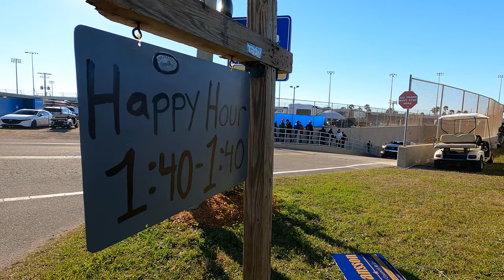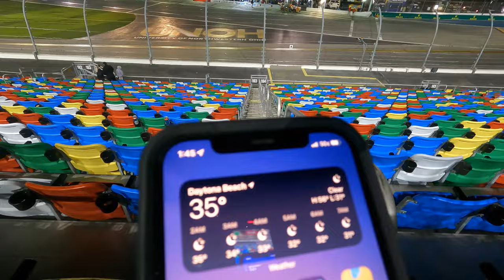Attending the Rolex24 at Daytona!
Watch me slowly slip into sleepless oblivion as I attempt to stay up for the entire 2022 Rolex 24 Hours of Daytona!